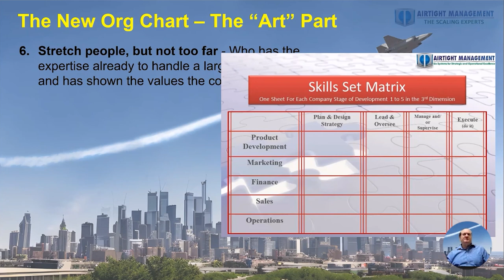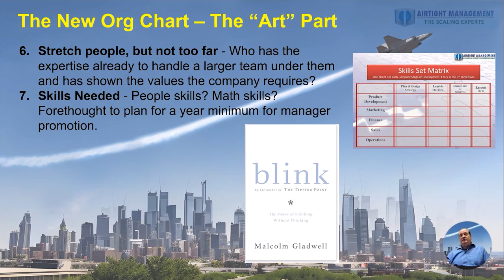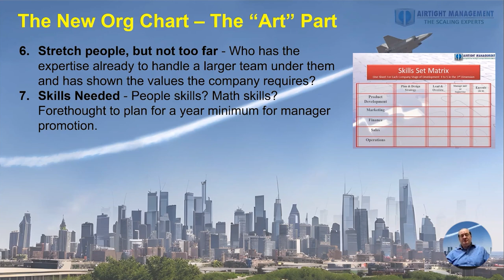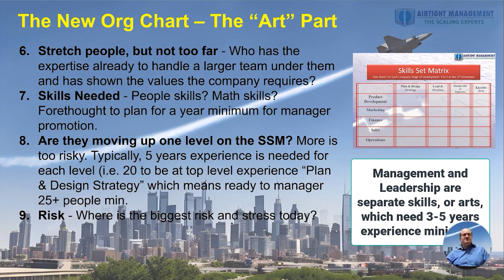Airtight Workshop #0513 The New Org Chart – The “Art” Part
This is part #2 on the Skills Set Matrix (TM) our tool for several purposes in corporate development a reorganization. See video #0512 first if you have not already.

These need to be planned 6-12 months in advance to be sure the promoted employees are ready.

This video is just one small portion extracted from our Growth & Scaling Workshop Series for $1M+ Company CEOs

Learn How the Top 5% of Entrepreneurs Succeed at Reaching $10M, $50M and $100M+. Statistically only 1 in 400 Companies Reaches $10M in Sales, and 1 in 6,300 Reach $100M. Our founder grew two startups to $100M in five years each. And has now helped hundreds of companies grow and trained thousands of CEOs, Founders and Managers in entrepreneurship.

This workshop series will set you up for success and help you develop a multi-year growth strategy that attracts better employees, investors, and partners. And improves your business’s equity value by 2X to 10X. Even 32 to 64X growth in value over five years, which is the goal of our Platinum Scaling Program.

This entire system could easily be worth millions, even tens of millions, to you as we will work on things that multiple valuation over time.

What You Get From the Full Series:
A live seminar and workshop each month on the common problems in company growth that literally 99.75% of companies encounter. Focus of first event was “Are you ready to scale?” With a checklist of the 40 things you need to start growing at 25%+ per year (scaling). And maybe even hit 100% growth rates.

The first two events are free as a guest to see if these are right for you. Replays are available for a limited time after each event when you register, and for years, for your entire team, when you purchase the 12-event package below.

See the full schedule and agenda at our free registration page. Get the entire 12 Workshop package for $349 or register for a free session

If you are a serious entrepreneur, you can purchase the entire series with years of access to uplevel your senior team now at:

1. Learn best practices for getting ahead of the curve for inevitable problems as your organization evolves. Running a company is easy. Growing a company, especially at more than 25% per year, is very hard. You must constantly recruit, take market share from competitors and expand your systems.
2. Learn the strategies that top entrepreneurs have used to grow at 50%, 100% CAGR and more per year. Raise capital at much higher valuations.
3. Set up a self-fulfilling prophecy of success because you attract the best investors, top employees and partners.
4. Learn when and how to do the inevitable reorganization that is required annually with rapid growth. Learn the shifts in mindset, management style, culture and other things required to scale at over 25% annually.
5. Learn how to increase accountability and ownership of teams and managers and create a high-performance culture.
6. Learn to manage "by the numbers", develop your team faster and create a higher productivity culture.
7. Get free consulting live to work on your biggest issue and get input from our Founder and others. Inquire to reserve a spot or call in live at the workshop.
8. See the financial and other controls that you need to not let growth run your company off the rails or sideways.
See full agenda at registration page.

More about AirTight Management, the worlds best Leadership Operating System:
Our full leadership development program can also be seen This is included with all our AirTight Management growth and scaling services which can be seen CEOs at companies with revenue may call (619) SCALE06 to discuss their challenges or email . If your company has over $1M in annual sales and you wish to scale to $10M, $100M or more you can schedule a complementary analysis of your company's growth limiters at our website.